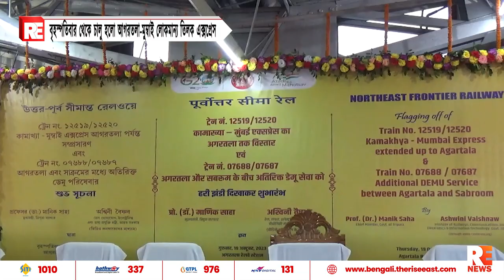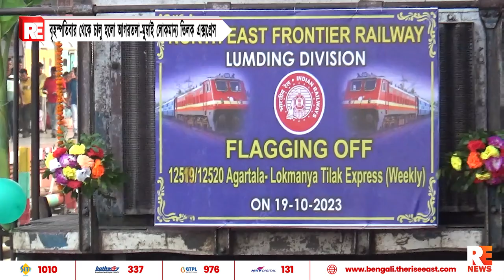বৃহস্পতিবার থেকে চালু হলো আগরতলা-মুম্বাই লোকমান্য তিলক এক্সপ্রেস